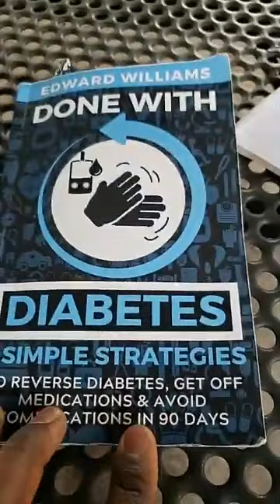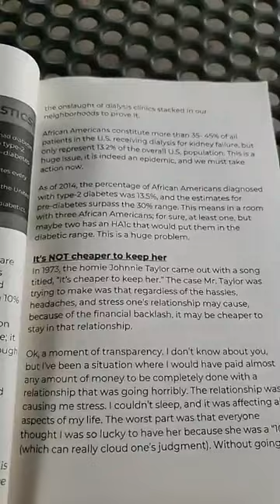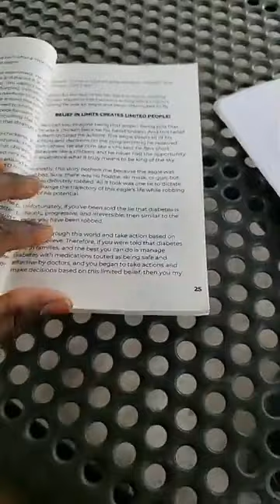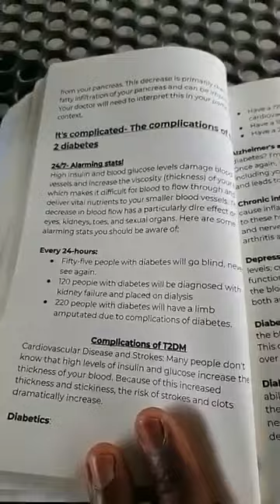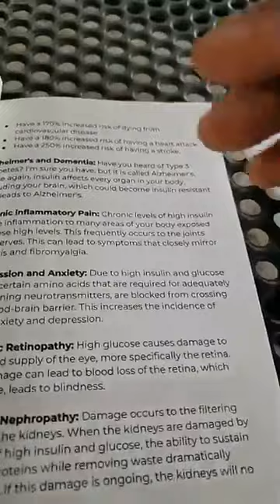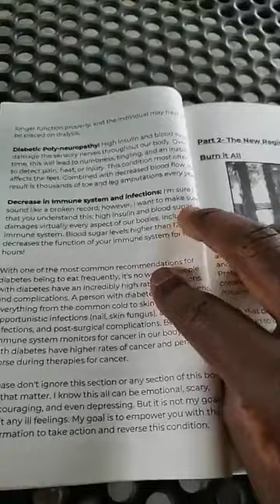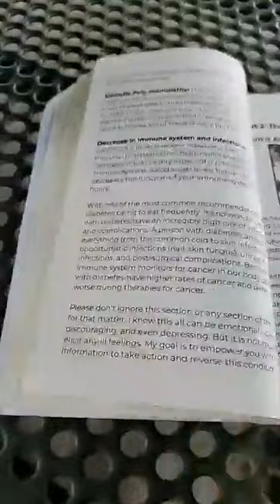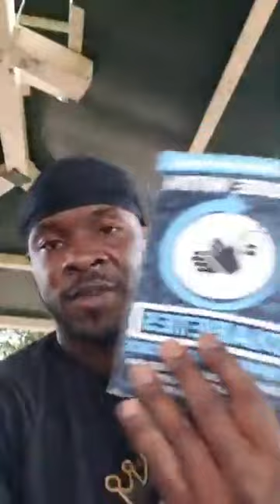Coronavirus is REAL, BUT so is DIABETES... Let's talk!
Don't be a victim. Be sure to get your copy of "Done With Diabetes" This Book Lays Out 5 Simple Strategies to Prevent and Reverse Diabetes.

HEALTH BY ANY MEANS NECESSARY | H-BAMN

**Aggressively and radically improving the health conditions of our communities By Any Means Necessary!